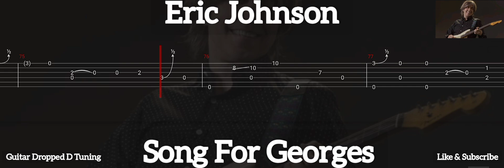Eric Johnson - Song For Georges ( Tab Guitar )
Song For Georges ( Eric Johnson )
Tab Guitar